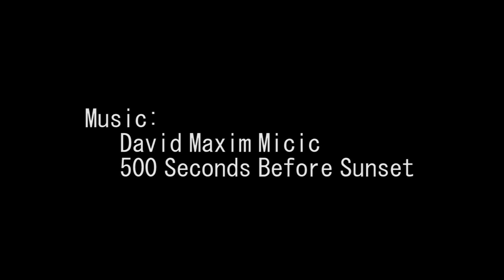Kevin Liu - Painting with Fire